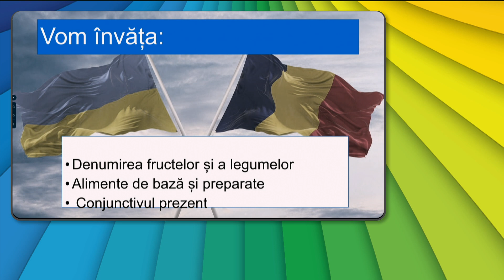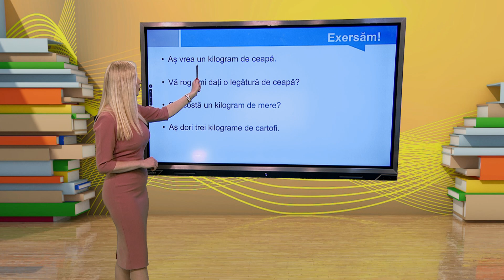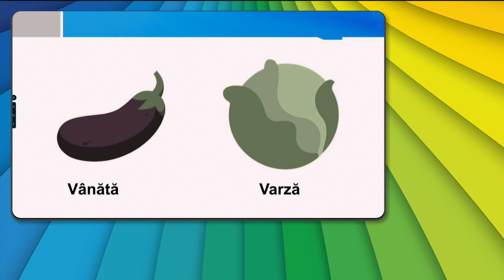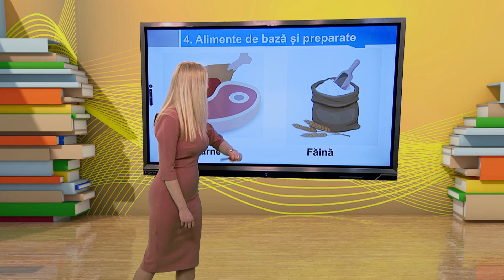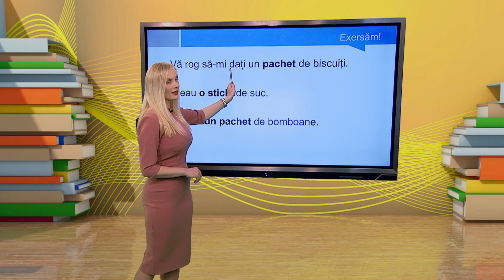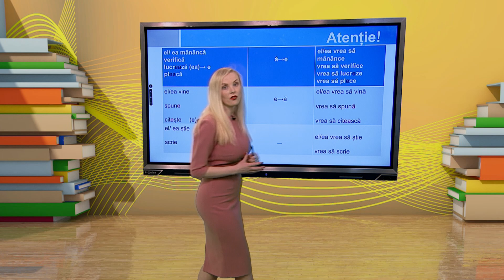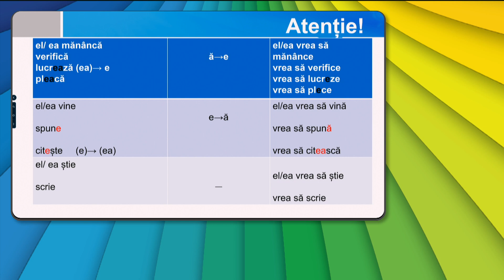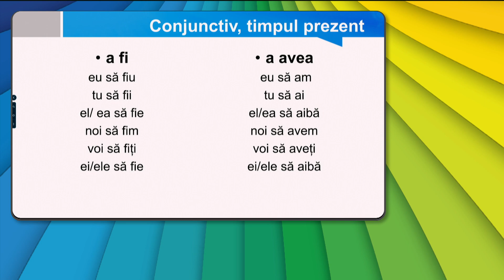TeleŞcoala: Limba româna pentru ucraineni – lecţia 12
Ediţia din 10 iunie a emisiunii TeleŞcoala, difuzată pe TVR2, în care Loredana Luşcan ne-a propus a treia lecţie „Limba româna pentru ucraineni”.